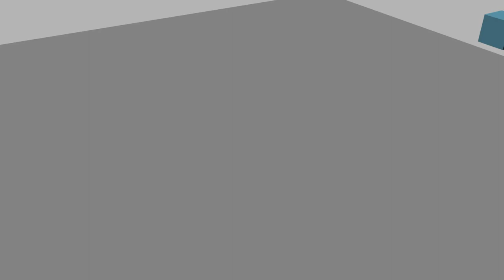Two box collide animation test